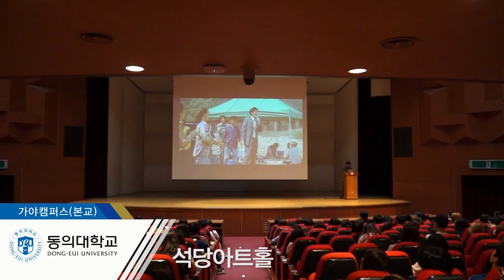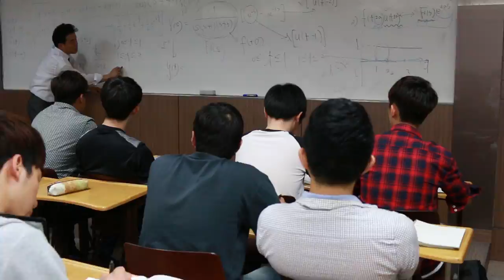[하이틴TV] 미리가 본 대학_동의대학교